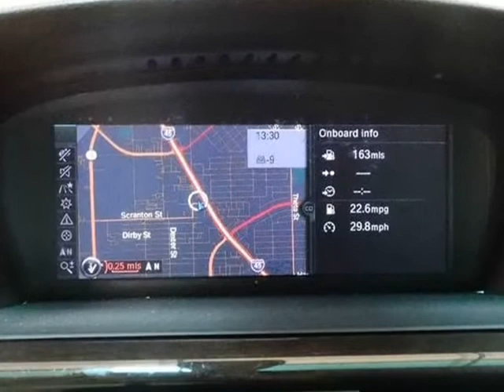2010 BMW 5 Series 4dr Sdn 528i xDrive AWD (Houston, Texas)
Gold Rush Autos
10050 Gulf Freeway
Houston